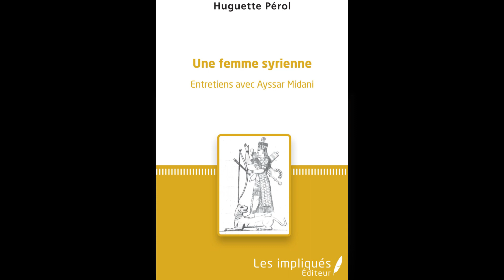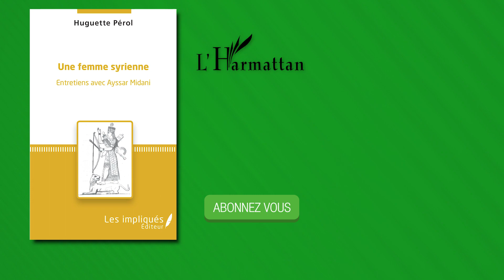UNE FEMME SYRIENNE - Huguette Pérol, Ayssar Midani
C'est au cours d'entretiens libres et confiants que cette « femme syrienne » a souhaité évoquer le passé et commenter le présent. Si ses propos ont tant d'intérêt, c'est parce qu'elle a vécu dans un pays qui participe aux bouleversements survenus dans toute la région du Proche-Orient. Dès sa jeunesse, puis au cours de ses études à Damas et à à Paris, elle s'est engagée dans la vie politique et aussi en faveur de la cause des femmes. De retour dans son pays, devenu sa base d'action, et gardant de réguliers contacts avec la France, elle ne cache pas que son amour pour la Syrie est pour elle un sentiment plus fort que tous les autres.